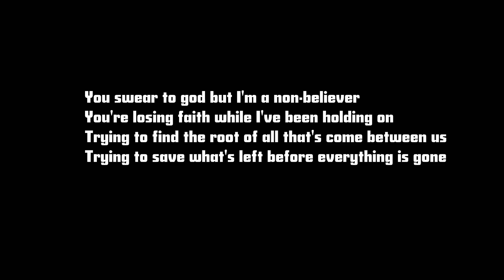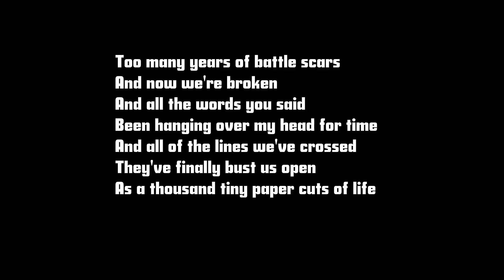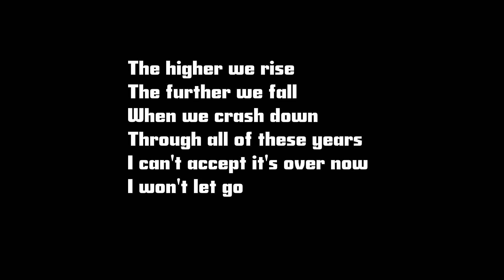Rag'n'Bone Man - Bitter End | LYRICS HD ✔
"Bitter End" from Rag n Bone Man | Disfigured
"Bitter End"

You swear to god but I'm a non-believer
You're losing faith while I've been holding on
Trying to find the root of all that's come between us
Trying to save what's left before everything is gone

Sweet love, my oldest friend
Have we come to the bitter end?
No made up, no pretend
The bitter end
The bitter end

Too many years of battle scars
And now we're broken
And all the words you said
Been hanging over my head for time
And all of the lines we've crossed
They've finally bust us open
As a thousand tiny paper cuts of life

The bitter end
The bitter end
Oh, the bitter end

The higher we rise
The further we fall
When we crash down
Through all of these years
I can't accept it's over now